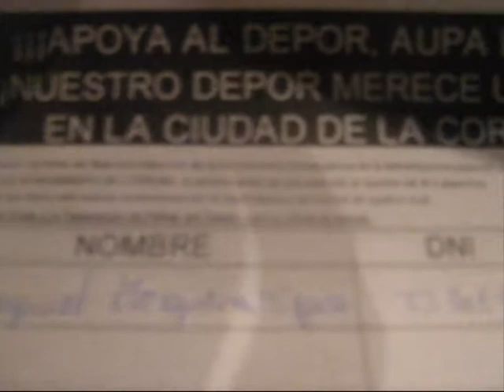Ezequiel Mosquera apoia a rúa para o Depor